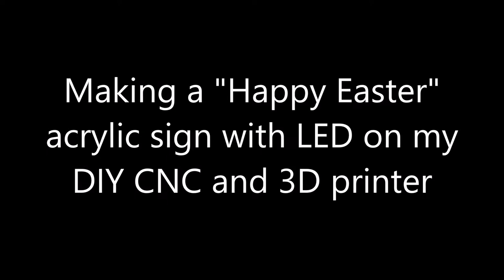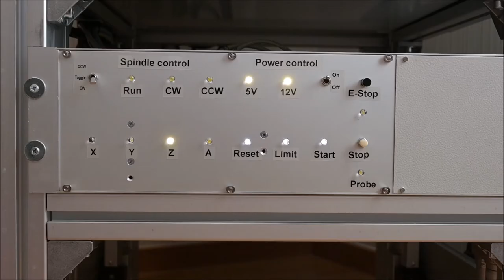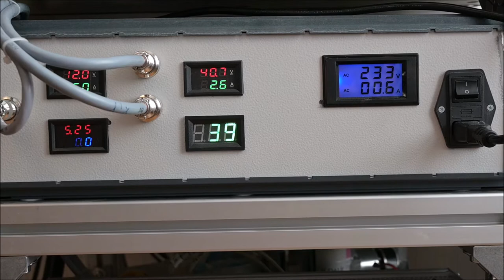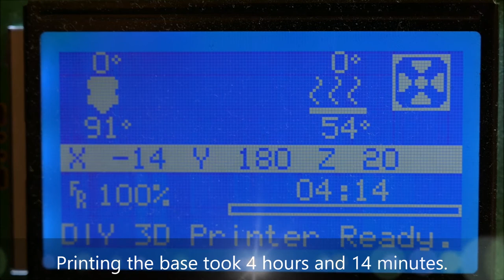Making an acrylic Happy Easter sign on my DIY CNC and 3D printer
In this video I show what I do with my broken end mills, how I reuse them. I have quite a few of these and decided to make some use of them, giving them a second life as drag engraving needles, scratching the surface. I simply designed and made one out of a 3D printed bearing holder, a linear bearing and an ER11 collet chuck holder with a 100mm long 8mm diameter shaft, a spiral spring, two washers and a locking ring with set screw.

Now I started to use this new tool, and the first project is an acrylic sign as Eater wishes for everyone.